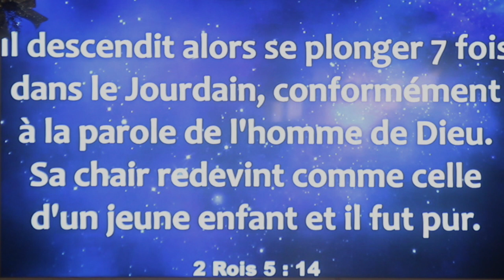Culte Bilingue dimanche 24 novembre 2024 = RHEFI Androndrakely